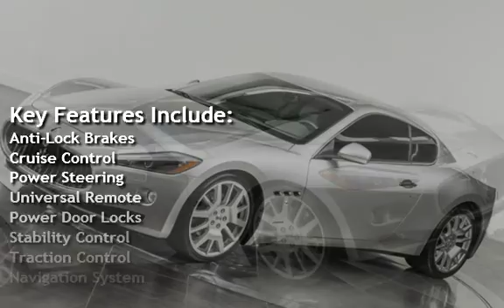2008 Maserati GranTurismo for sale in ,